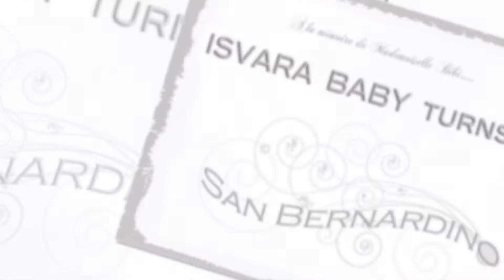Isvara Baby turns 3...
Our little baby girl celebrates her birthday...

Dedicated to a sweet & lovely girl, Miss Bibi, a wonderful baby. who left for our Saints Paradise a couple of days back...